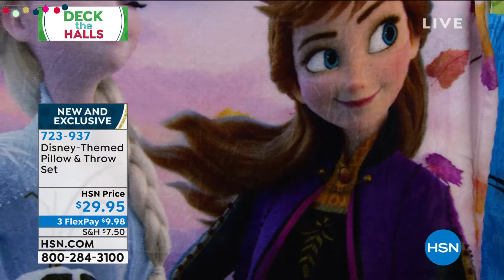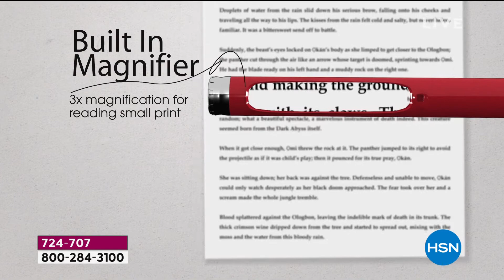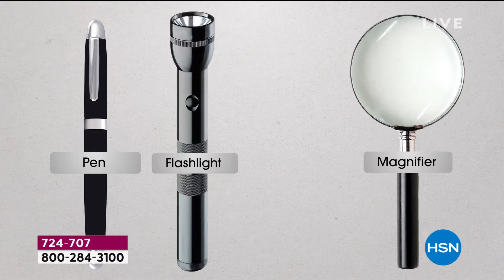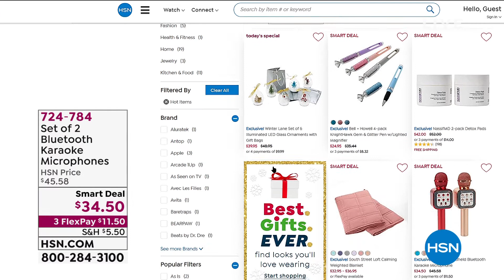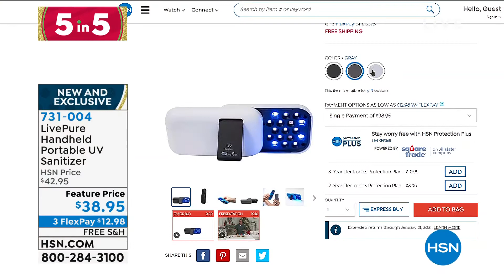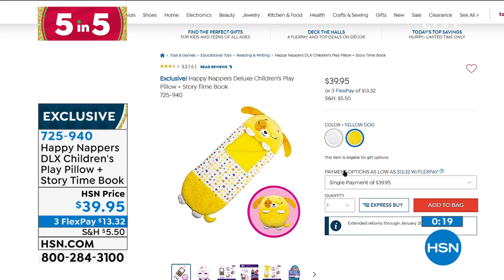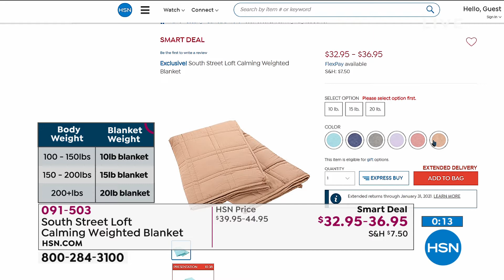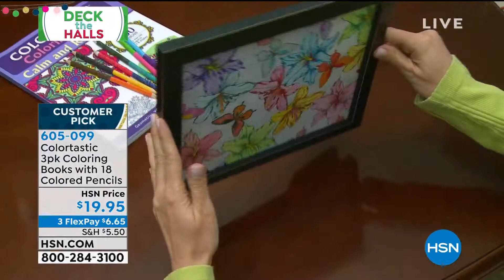HSN | Santa's Gift Bag 11.10.2020 - 07 AM